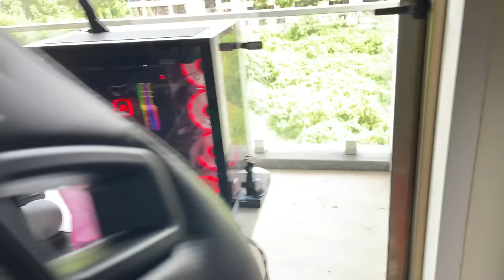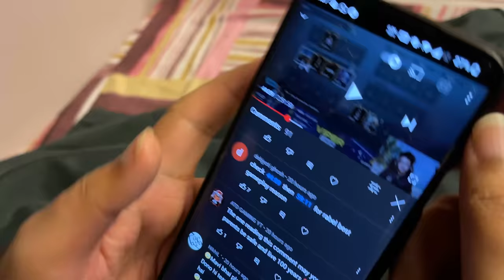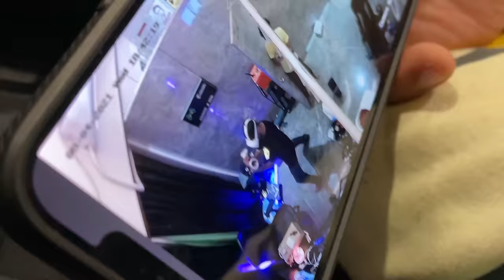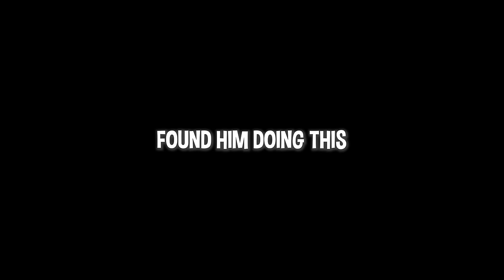WE ALL CAUGHT HIM DOING THIS IN CCTV CAMERA😲 *epic 😂*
Check out Mamaearth’s 10% Vitamin C Essence Serum and Vitamin C Oil Free Moisturiser